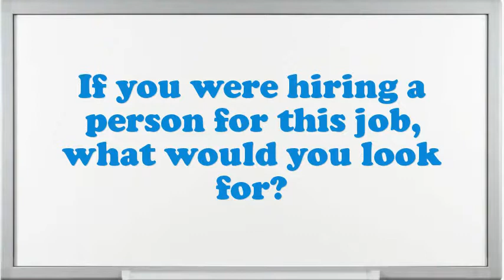Teacher Counselor interview questions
Interview Questions for Teacher Counselor.What encouragement preparation would you demand being capable to do this Teacher Counselor job?What strategic plan did you have as an Teacher Counselor?What would be your leading endowment as an Teacher Counselor job?What was the critical condition you have experience as an Teacher Counselor?Tell me about how you worked effectively under pressure.